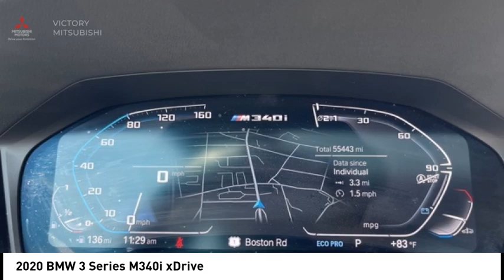2020 BMW 3 Series Bronx NY 23124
2020 BMW 3 Series M340i xDrive

Victory Mitsubishi
4070 Boston Road

Welcome to Victory Mitsubishi! We offer a combined inventory of 700 cars new and luxury used vehicles. All Used vehicles come with a quality assurance inspection, our New Vehicles have an unprecedented 10-year 100k mile warranty we also have vehicles car for any want or purpose. Come into test drive this car for any want or purpose. Come in to test drive this BMW 3 Series M340i xDrive today! Priced below KBB Fair Purchase Price! *, AWD.brCARFAX One-Owner. Clean CARFAX.br2020 BMW 3 Series M340i xDrive Alpine White 4D Sedan Save yourself Time and Money - Fill out a credit application online at victorymitsubishi.com and get pre-APPROVED! Financing available for all types of credit with low monthly payment that will fit you budget. Down Payment low as $599. Same day delivery. View our entire inventory by visiting our virtual showroom at victorymitsubishi.com - Only 2 blocks away from Exit 13 off I-95 or Minutes from exit 7 on the Hutchinson Parkway. While we make every effort to ensure the data listed here is correct, there may be instances where the pricing, options or vehicle features may be listed incorrectly. Dealer cannot be held liable for data that is listed incorrectly. Visit Victory Mitsubishi online at victorymitsubishi.com to see more pictures of this vehicle or call us at today to schedule your test drive. please refer to dealers website for exact pricing and for any incentives that we may apply! Our address is 4070 Boston Road, Bronx, NY 10475.br*